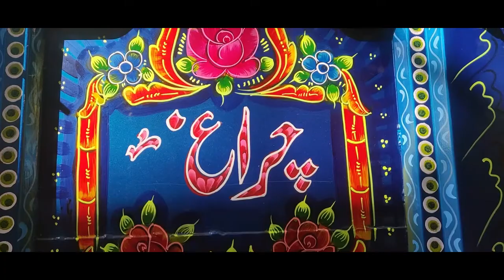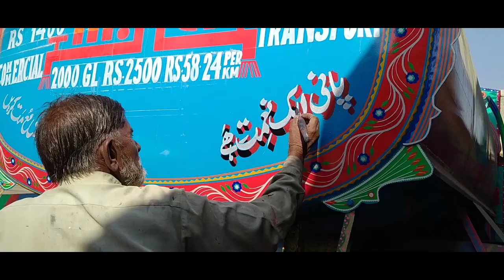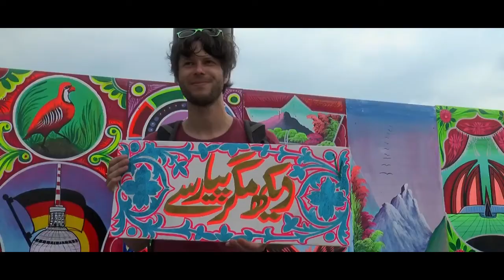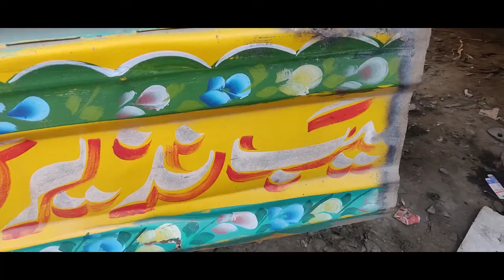Monsters of Highway, truck art documentary.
Truck art is the identity of Pakistan and we should support this unique art of Pakistan @ArtTrucks1